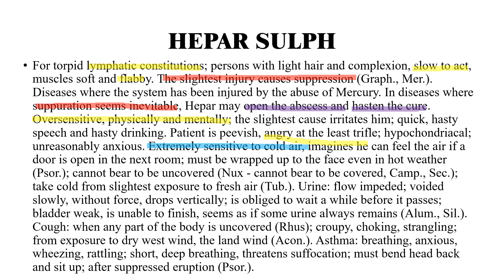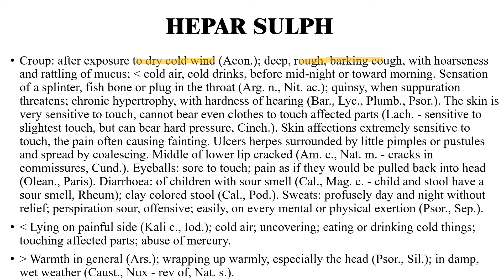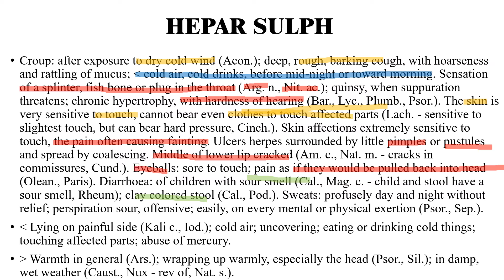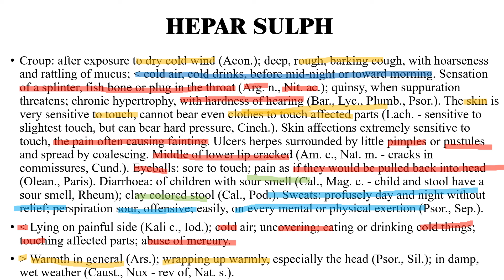||HEPAR SULPHURIS- HOMOEOPATHIC MEDICINE||EXPLAINED WITH ALLEN KEYNOTES ||DR.DEEKSHA||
 Playlists of Important Concepts:

ORGANON OF MEDICINE
INSIDE ORGANON

FREE AIAPGET LECTURES:
HOMOEOPATHIC SUBJECTS: